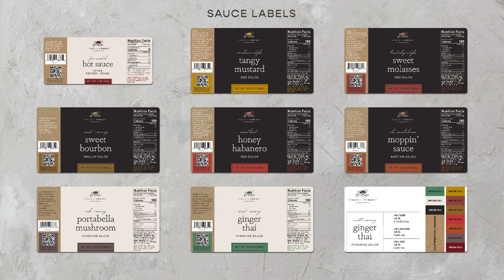F + F Sauce Labels